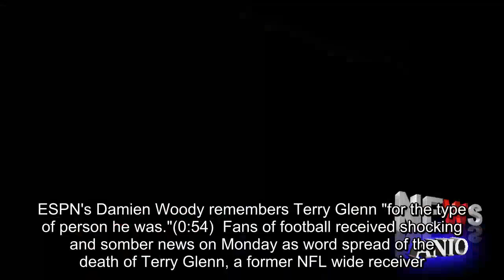The football community reacts to tragic loss of former NFL wide receiver Terry Glenn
ESPN's Damien Woody remembers Terry Glenn "for the type of person he was."(0:54)  Fans of football received shocking and somber news on Monday as word spread of the death of Terry Glenn, a former NFL wide receiver.Glenn, 43, died early Monday morning after being involved in a car accident.Glenn spent the majority of his career with the New England Patriots and the Dallas Cowboys.He also played one season for the Green Bay Packers.He spent his college career with the Ohio State Buckeyes.Glenn's former teams and teammates took to Twitter to pay their respects to the Pro Bowl wideout, as did some of the game's rising stars who cited Glenn as someone they watched and admired as kids.Damn terrible news about Buckeye Great and NFL Legend Terry Glenn I used to see your face everyday in the halls in college especially on the Biletnikoff Award list from Ohio State I wanted to be you RIP!  Glenn was drafted seventh overall by the Patriots in 1996 and went on to help New England reach the Super Bowl that season.He was a Pro Bowl selection in 1999.He finished his career with 8,823 yards and 44 touchdowns.